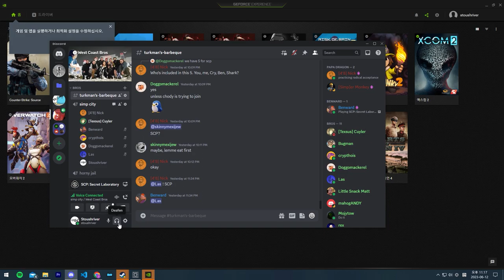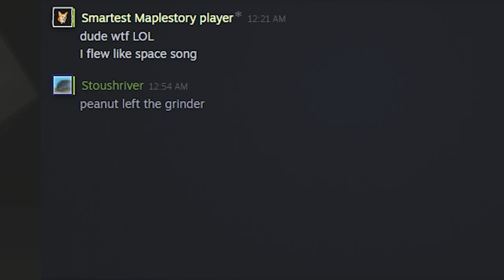man who let the peanut out of grinder